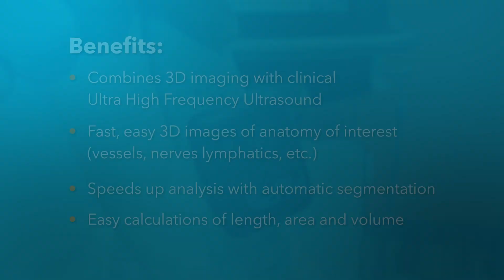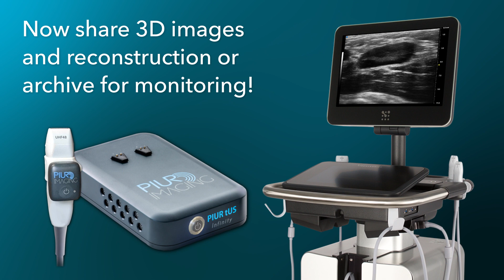PIUR tUS Infinity for the Vevo MD | FUJIFILM VisualSonics